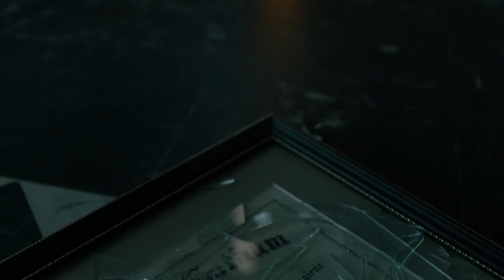Penguin Is Awakened By A Crash In The Night | Season 3 Ep. 12 | GOTHAM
Penguin discovers his father in the middle of the night.

GOTHAM is an origin story of the great DC Comics Super-Villains and vigilantes, revealing an entirely new chapter that has never been told. From executive producer and writer Bruno Heller and executive producers Danny Cannon and John Stephens, GOTHAM follows the rise of Det. James Gordon (Ben McKenzie) through a dangerously corrupt city teetering between good and evil, and chronicles the birth of one of the most popular super heroes of our time.

GOTHAM is based upon DC characters and is produced by Warner Bros. Television. Bruno Heller, Danny Cannon and John Stephens serve as executive producers on the series.